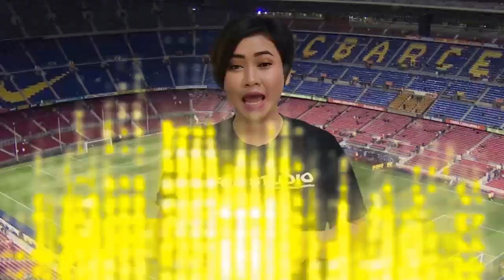SELAMAT DATANG RONALDO‼️PSG Siap Wujudkan Duet Terbaik Ronaldo dan Messi Di Musim Depan